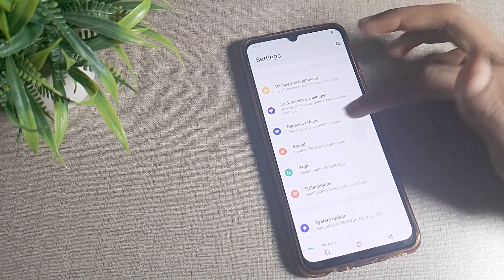How to turn on Touch vibration in Vivo Y73 mobile in hindi setting